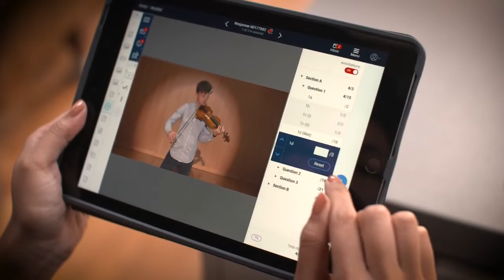Say hello to a new marking experience with RM Assessor